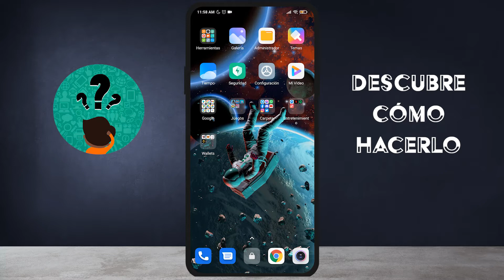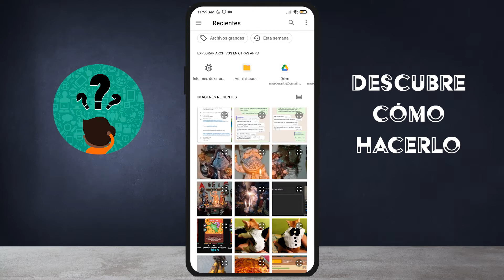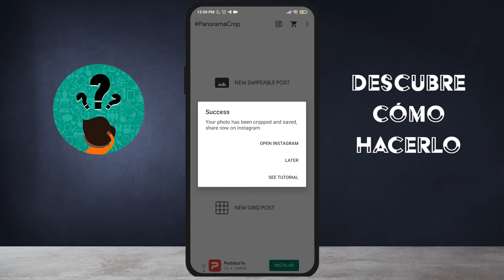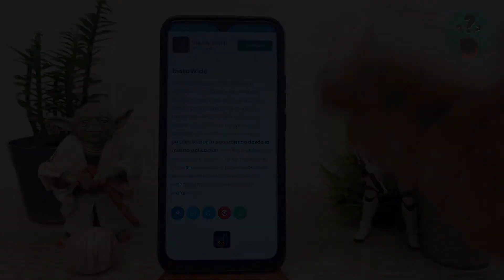¿Cómo Publicar Fotos Panorámicas en Instagram? | Sorprende a Tus Seguidores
En este video descubre ¿Cómo Publicar Fotos Panorámicas en Instagram? | Sorprende a Tus Seguidores. En el Canal Descubre Cómo Hacerlo encontrarás el mejor contenido. ¡No te lo puedes perder!